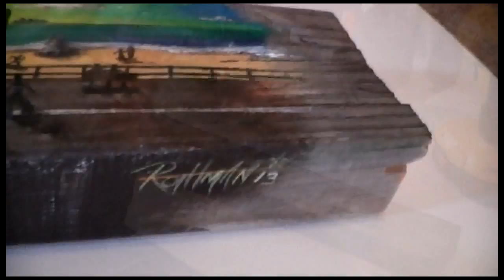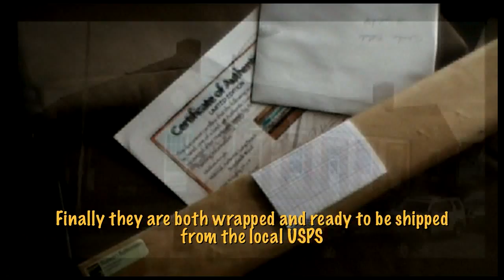Long Beach Boardwalk Plank Painting in detail by Artist Rob Rothman HD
A step by step tutorial of the creation of a custom Long Beach boardwalk plank painting. Created on planks recovered after Hurricane Sandy destroyed the boardwalk in 2012. Artist: Rob Rothman